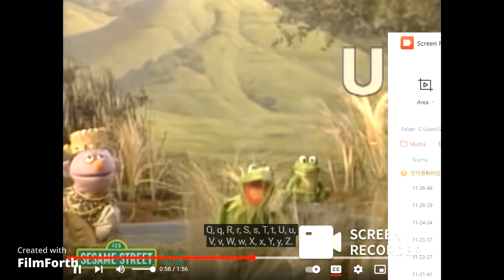sesame street african alphabet avi